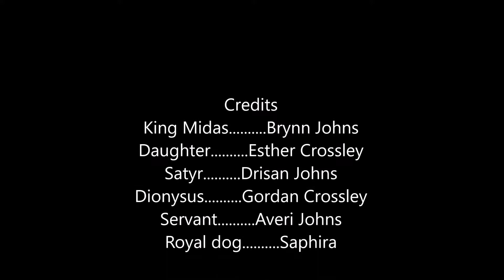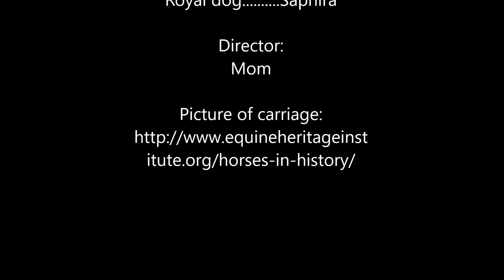King Midas and His Golden Touch